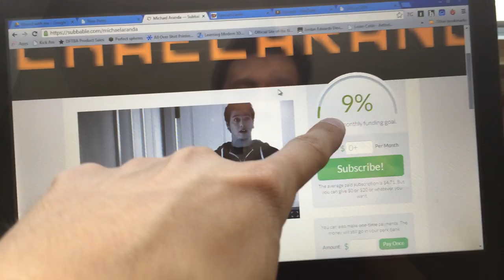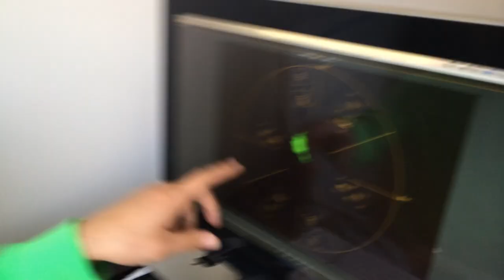Antimatter Containment Field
Featuring:
Stefan Chin:

Let it be known that YouTube Capture crashed 6 times while editing this video.